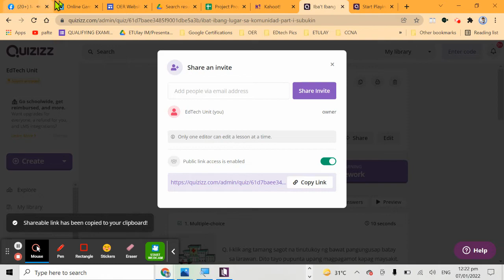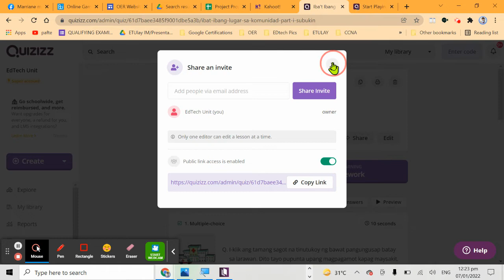Getting Shareable Quizziz Link